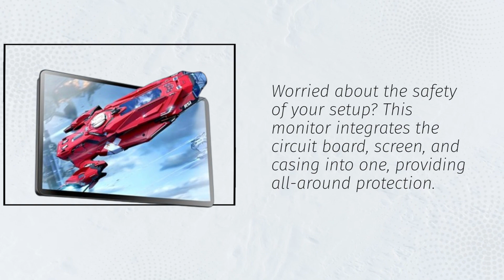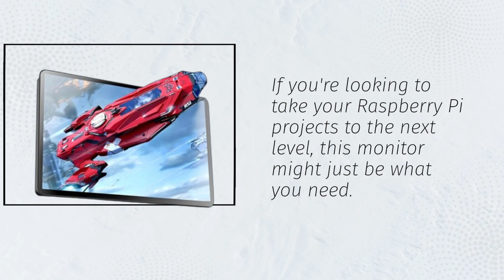📺 ROADOM Touch Screen Monitor with Case | 7’’ Raspberry Pi Screen | IPS FHD 1024×600 Review 🖥️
Amazon Product Name : ROADOM Touch Screen Monitor with Case | 7’’ Raspberry Pi Screen | IPS FHD 1024×600 |Responsive and Smooth Touch Review

Introducing the ROADOM Touch Screen Monitor with Case – the perfect companion for your Raspberry Pi projects and beyond. This 7-inch Raspberry Pi screen features an impressive IPS FHD display with a resolution of 1024x600, delivering sharp visuals and vibrant colors.

What sets this touch screen monitor apart is its responsive and smooth touch functionality. Whether you're navigating menus, controlling your Raspberry Pi, or simply interacting with your content, you'll appreciate the precision and ease of use. It's a game-changer for those who want an intuitive and immersive touch experience.

The included case not only protects your monitor but also provides a convenient stand, allowing you to set up your Raspberry Pi and monitor combination with ease. The sleek and compact design makes it perfect for various applications, from DIY projects to portable media centers.

With multiple connectivity options, including HDMI and USB, setting up the ROADOM Touch Screen Monitor is a breeze. Whether you're using it for your Raspberry Pi, as a secondary display for your computer, or as a standalone monitor, you'll enjoy its versatility.

Upgrade your Raspberry Pi projects and more with the ROADOM Touch Screen Monitor with Case. Experience the convenience of responsive touch functionality and enjoy clear, detailed visuals with this impressive 7-inch IPS display.